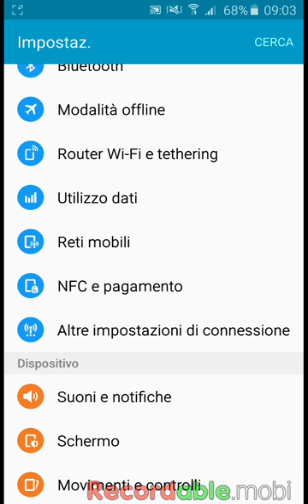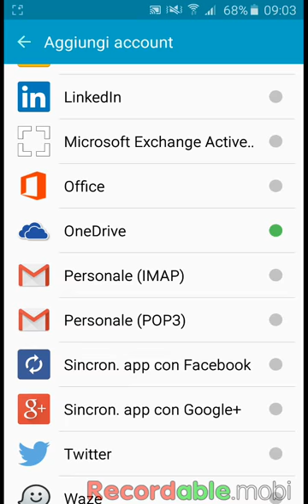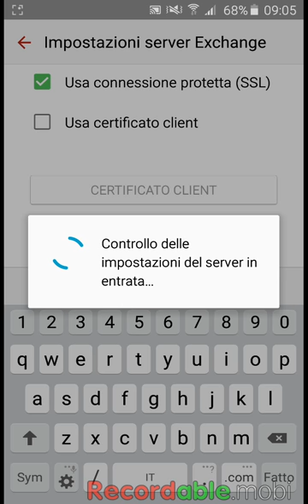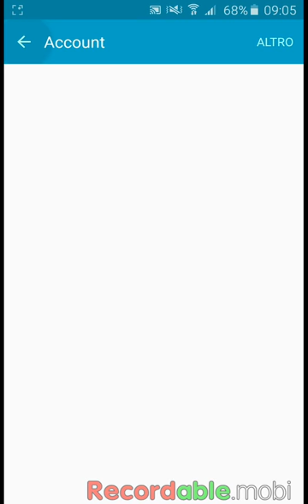CONFIGURAZIONE SAMSUNG S5 NEO